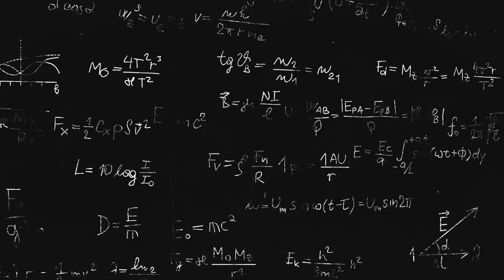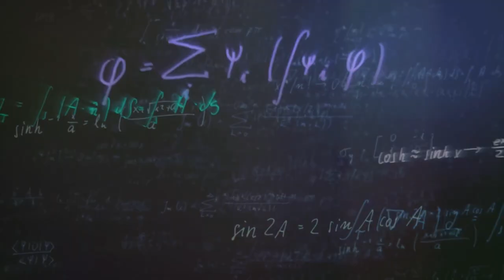The Dark Continuum: The Greatest Mystery of the Universe